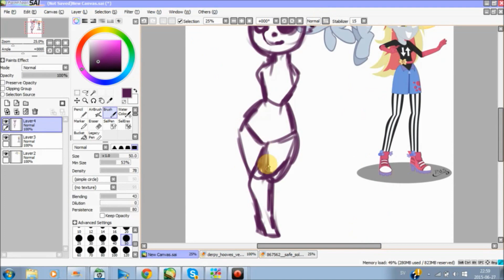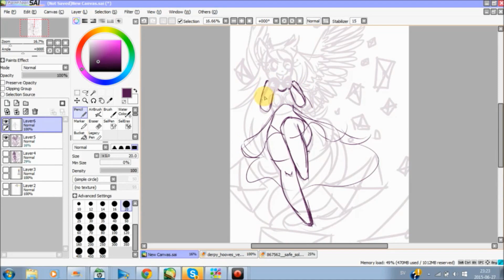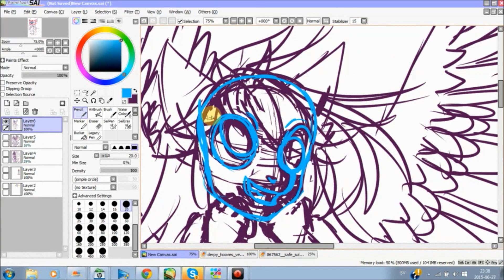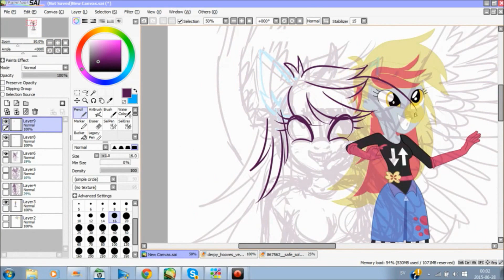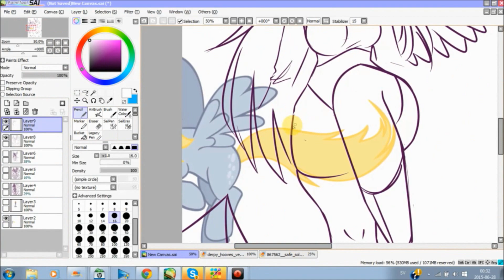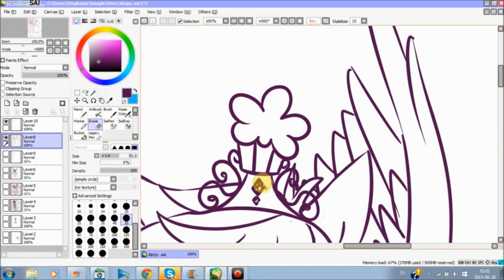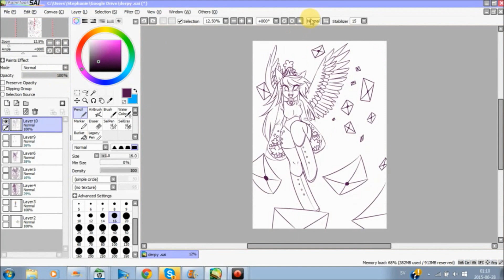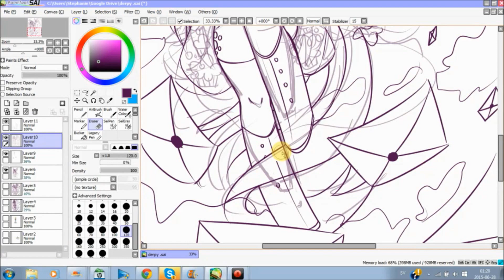Princess Derpy hooves sketch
A quick sketch, is only and Idea so far.

Tuxedo - Do It
Kill Paris - Baby Come Back